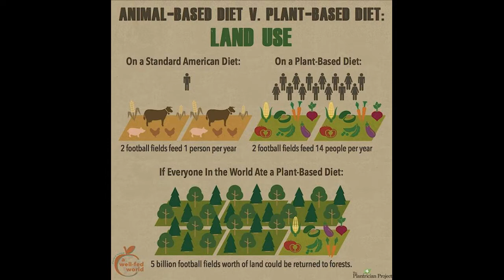Desire for Pork | Pig Farming | Animal Liberation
Used the story to demonstrate elements of veganism.
Friends this is not a true story.